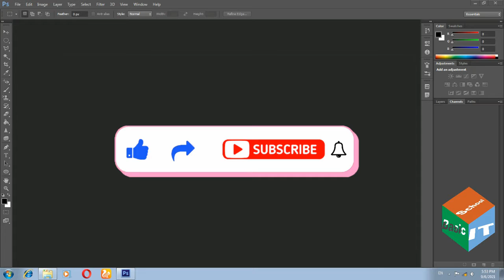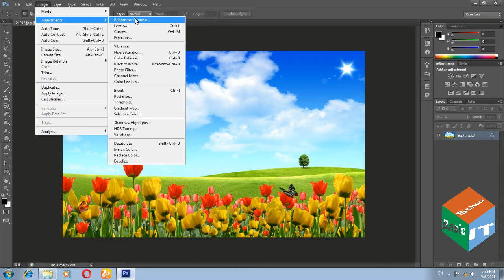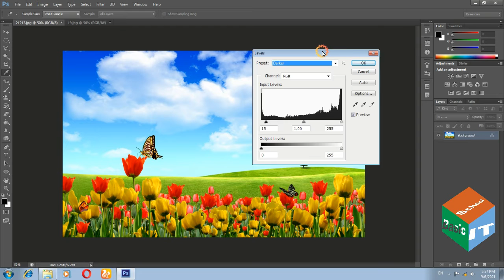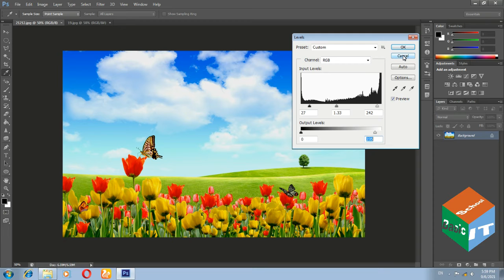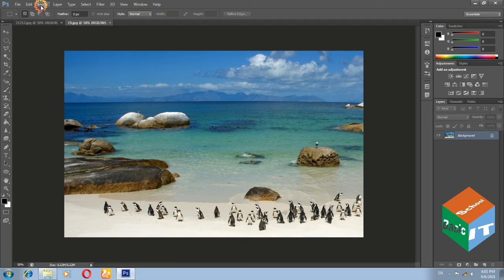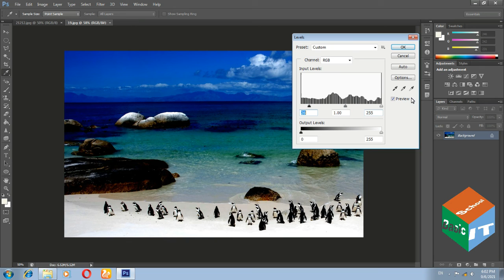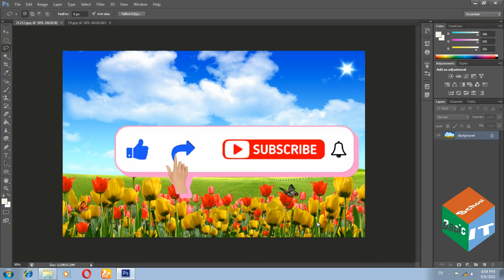Adobe PhotoShop Part 30 || Color Brightness || Color Contrast || Color Adjustment || Basic IT School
Asalaamu Alaykum
Welcome to my YouTube Official Channel Basic IT School

in this video i tell you, how to use color contrast, color brightness and color adjustment. watch complete video.